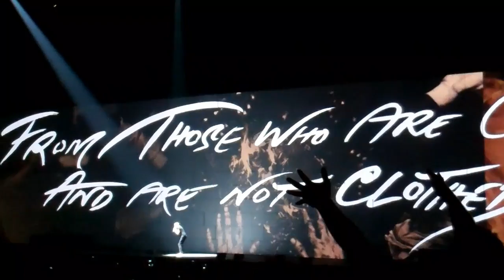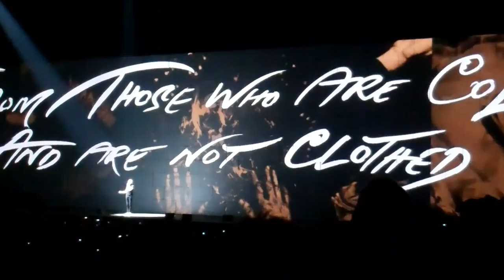June 3, 2012 Xcel #8